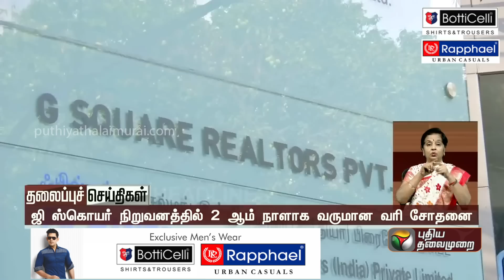Puthiyathalaimurai Headlines | தலைப்புச் செய்திகள் | Tamil News | Evening Headlines | 25/04/2023|PTT